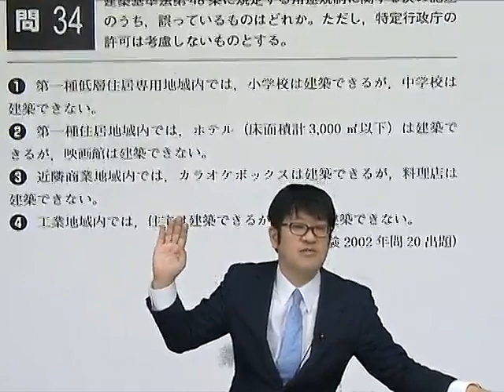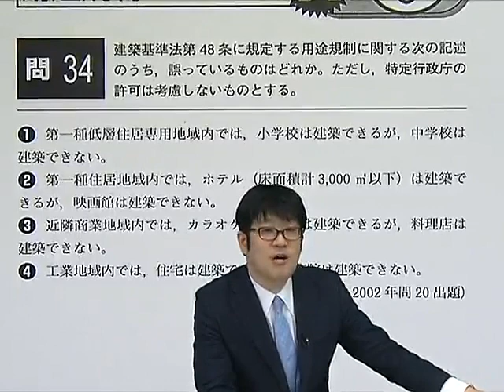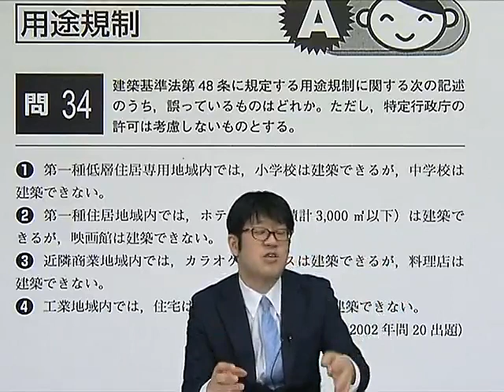「出る順宅建士ウォーク問過去問題集」を使った必勝法～ウォーク問による過去問解法戦略！